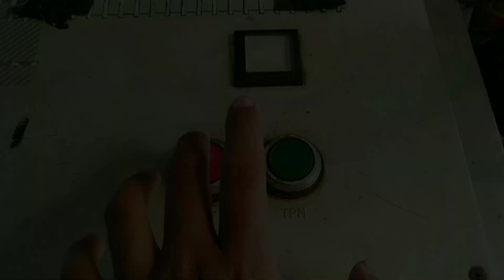MASIH FRESH! • Perlintasan KRL Kalideres Semanan, Jakarta Barat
Detail of Railroad Crossing

Nomor PJL
18

Daerah Operasi
1 Jakarta

Petak Jalur
Kalideres - Rawa Buaya

Rambu Stop
ada

Rambu Akrepur
Ada

Rambu Awas
Ada

Genta
ada

Jumlah jalur
2

Jumlah Palang
2

Sirine
Alarm Pabrikan

Merk Palang
Nippon Signal Co Ltd

Lampu Tambahan
Len Industri

Marka Khusus
Tidak ada

Type Controller
Manual Operation

Tanggal shooting
29 Januari 2023
Minggu